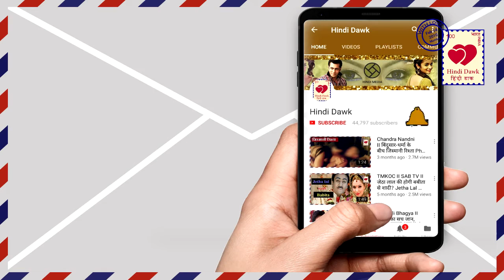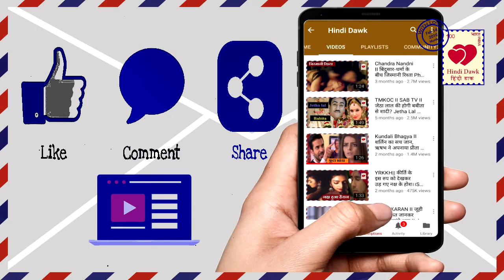DSDT टेनी ने पार्थ के सामने रखी इतनी बड़ी शर्त, शॉरवरी हुई हैरान Tenni Demand to Parth II Colors TV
टेनी ने पार्थ के सामने रखी इतनी बड़ी शर्त, शॉरवरी हुई हैरान